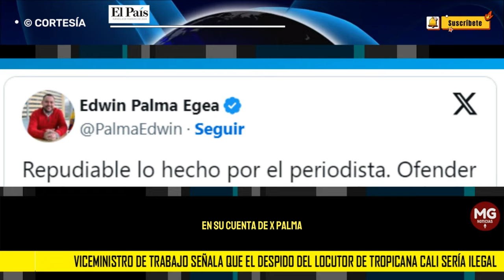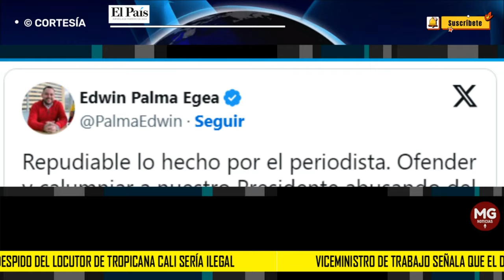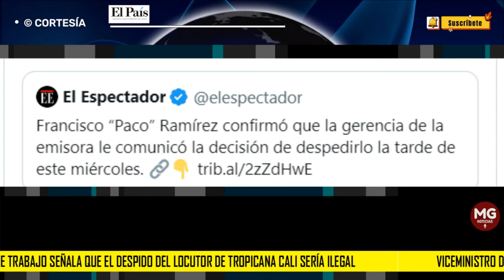📢 DESPIDO DE LOCUTOR DE TROPICANA SERÍA ILEGAL, ASEGURA VICEMINISTRO DE TRABAJO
“Repudiable lo hecho por el periodista. Ofender y calumniar a nuestro Presidente abusando del derecho a la libertad de expresión, raya en el delito. Y contraviene varias normas laborales, incluyendo las asociadas al acoso laboral”, escribió el funcionario de gobierno en un trino.